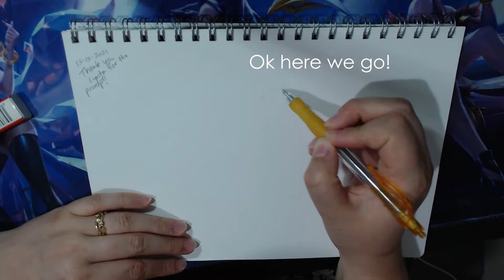What can I draw in 30 minutes [Episode 3]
Welcome back all.
It's late and I finished streaming, but I really wanted to get this video in and finished.
I really enjoyed drawing bold lines, which I was inspired by another artist called _pocketss. I really like their style. Anyways, thank you to Cynta for suggesting Japan as the art prompt - I spent 10 months in Japan many years ago, and I love the animals they have, especially the toads! So enjoy!